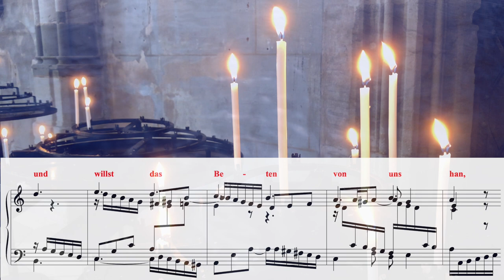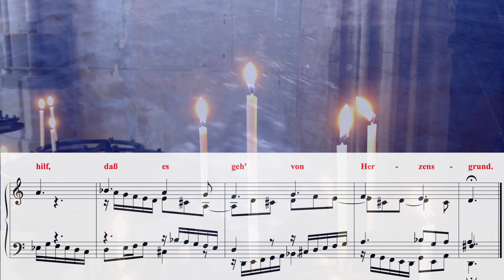Johann Sebastian Bach: »Vater unser im Himmelreich«, BWV 683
clip Brennende Kerzen: Dinkelsbühl St. Georg
clip Wasser: Hafenbecken Oslo